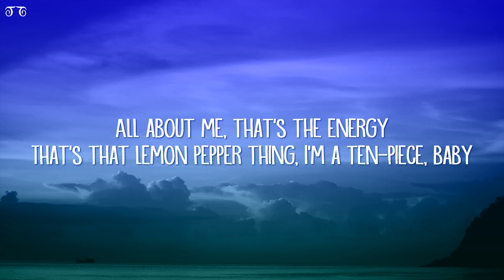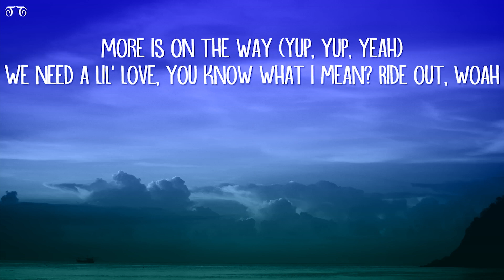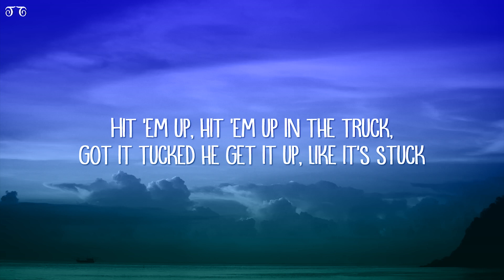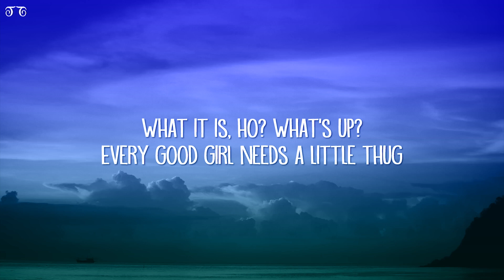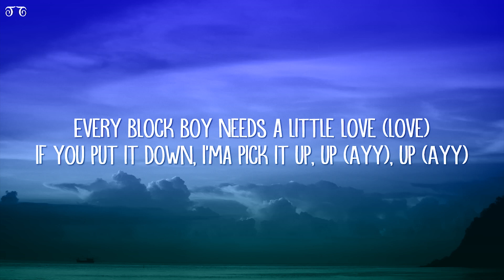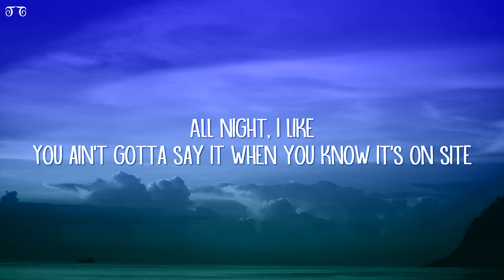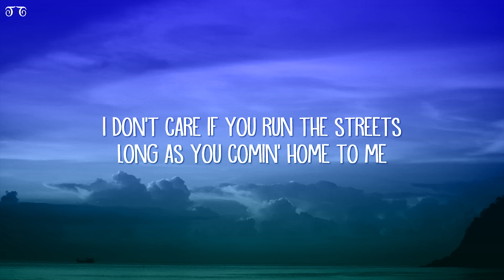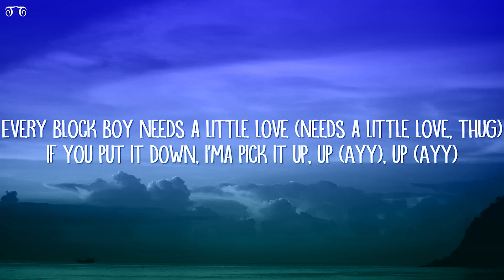Doechii - What It Is (Lyrics) ft. Kodak Black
I mean, I'm rappin', bi***
And I could te